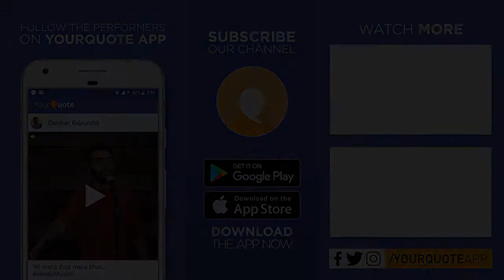'Spring Dripped in Purple' by Mondeep Bhuyan | English Poetry | YQ - Abhigyan 1 (Guwahati)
Venue: Guwahati Artist Guild, Chandmari, Guwahati